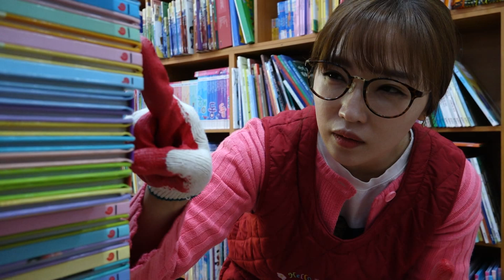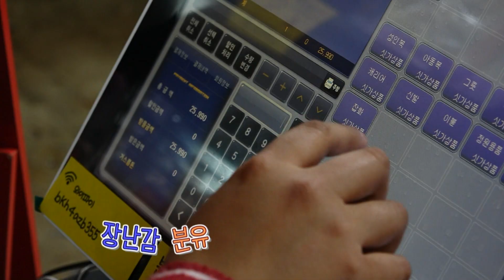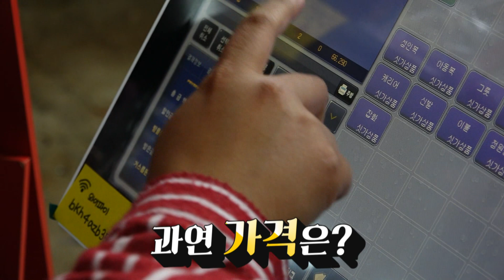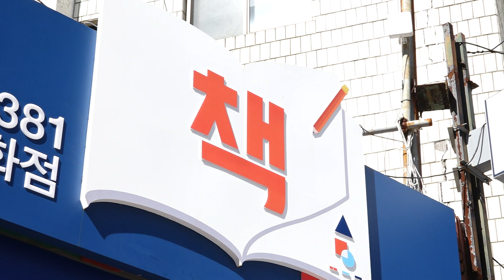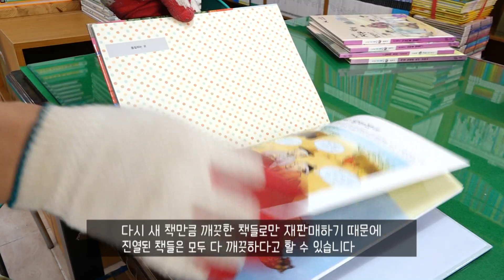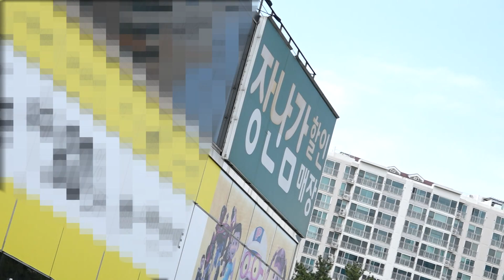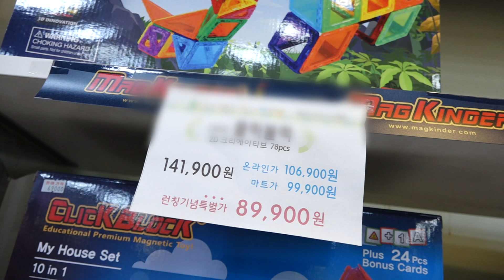알뜰살뜰 쇼핑 핫스팟 [울산MBC 울트라]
알고있으면 유용한 쇼핑 정보 !